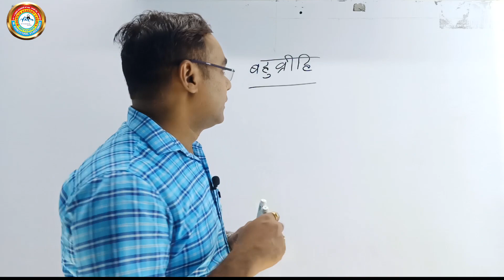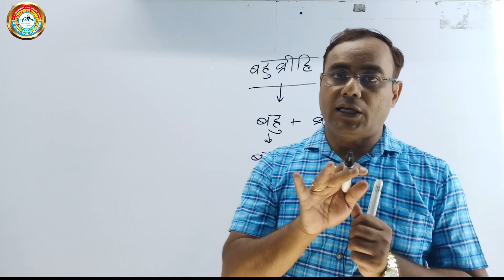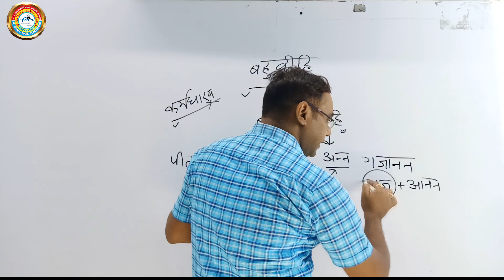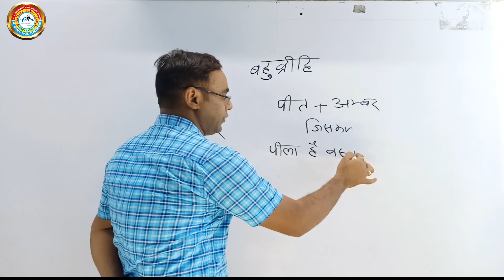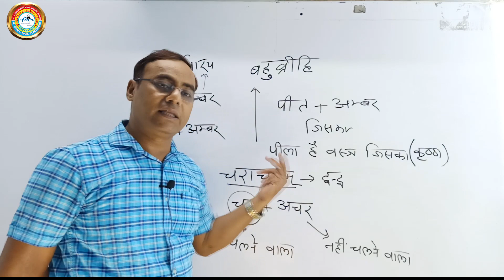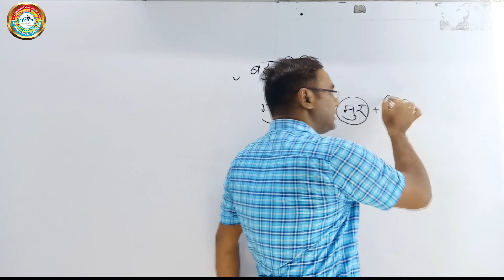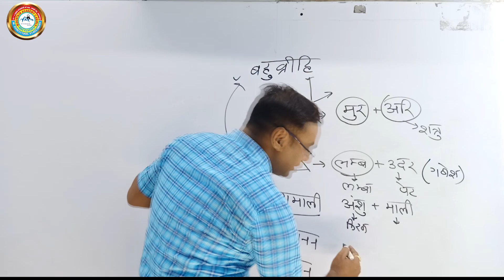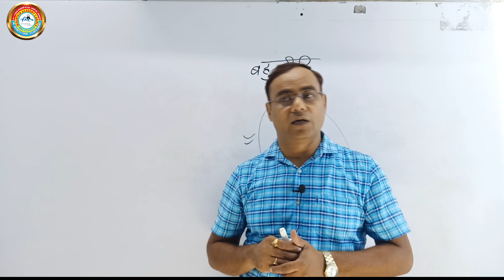समास भाग 5।। डॉक्टर विष्णु कांत गुप्त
इस वीडियो में समास को विस्तृत रूप से समझाया गया है।

मैं    इस वीडियो में बी ई ओ लेखपाल समीक्षा अधिकारी एवं अन्य प्रतियोगी परीक्षाओं हेतु हिंदी को सरल एवं आसान भाषा में आपके सामने प्रस्तुत कर रहा हूं उम्मीद करता हूं यह आप सभी विद्यार्थियों हेतु परीक्षा के दृष्टिकोण से लाभदायक एवं सुचारु रहेगी धन्यवाद।

यह वीडियो आप लोगों को आईएएस/आईपीएस/प्रांतीय संबंधित परीक्षाओं  एवं लेखपाल रेलवे टीईटी सीटीईटी इत्यादि मददगार  होगा।

यूपी लेखपाल भर्ती 2020 syllabus।। 5202 पर भर्ती।। the mac classes

lekhpal batch
एनटीपीसी बैच

frequently ask question/अक्सर पूछे जाने वाले प्रश्न
Q-which course are available on this platform?

यूपीटीईटी /सुपर टीईटी

कोर्स में क्या क्या मिलेगा?
PDF notes ke print
doubt classes
PDF notes

follow on FB below the link

for any enquiry call on this number
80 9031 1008/ 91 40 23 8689

यूपी लेखपाल 2020 up lekhpal 2020
up lekhpal new vecancy
up lekhpal Bharti
up lekhpal online classes
UP lekhpal general knowledge
up lekhpal current affairs

# LEKHAK BHARTI 2020

WELCOME TO THE THE MAC CLASSES ..THATS CHANNEL FOR DADICATED FOR ALL COMPTITION  EXAM LIKE UPSC UPPSC UPSSSC RAILWAY POLICE SUB INSPECTOR
TET CTET SUPER TET etc.
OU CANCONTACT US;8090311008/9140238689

the mac classes
mountain academy campus